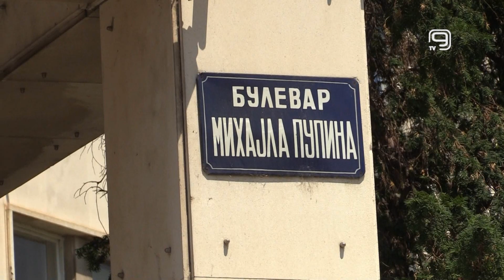TV KANAL 9, NOVI SAD: KORZO 7. SEPTEMBRA, IZMENA REŽIMA SAOBRAĆAJA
I ove godine Novosađani će uživati u koncertu klasične muzike na otvorenom, "Korzo", 7. septembra na Bulevaru Mihajla Pupina. Zbog ove manifestacije deo bulevara biće zatvoren za saobraćaj od 5. do 9. septembra.